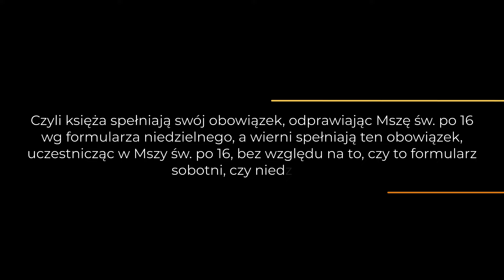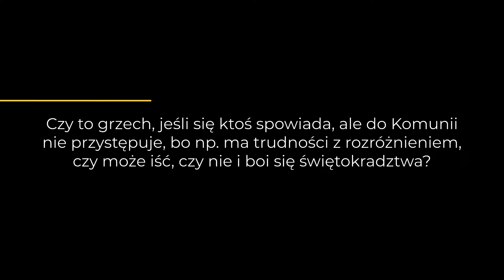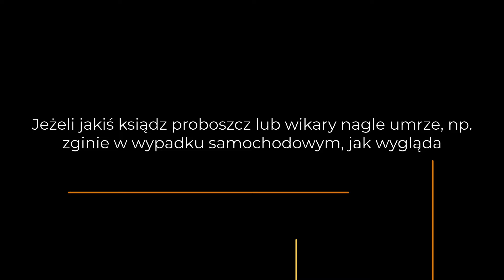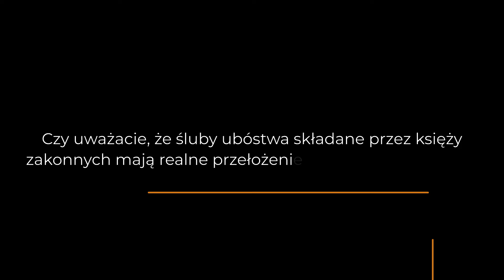Śmierć proboszcza, złe encykliki, śluby ubóstwa i nikogo nie nazywaj Ojcem | Święty Monitor Q&A 16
00:00 Intro
00:45 Ile modlitwy uznać za wystarczające, by nie było to grzechem? Jeśli nie modlę się wcale, a od jakiegoś czasu modlę się dziesiątką różańca codziennie i chodzę na Msze częściej niż raz w tygodniu, to już nie mam grzechu zaniedbania modlitwy?
02:32 Czy to, że świętowanie rozpoczyna się już w dzień poprzedzający po zachodzie słońca (i z tego się narodził ten zwyczaj), to oznacza, że post piątkowy (np. od pokarmów mięsnych) obowiązuje już od czwartku po zachodzie słońca?
03:33 Czy udział w Mszy św. wigilijnej odprawianej w niedzielę o godz. 22 był zarazem spełnieniem obowiązku uczestnictwa w Mszy niedzielnej?
04:48 Czyli księża spełniają swój obowiązek, odprawiając Mszę św. po 16 wg formularza niedzielnego, a wierni spełniają ten obowiązek, uczestnicząc w Mszy św. po 16, bez względu na to, czy to formularz sobotni, czy niedzielny?
07:41 Czy chcielibyście zostać biskupami?
09:54 Czy to grzech, jeśli się ktoś spowiada, ale do Komunii nie przystępuje, bo np. ma trudności z rozróżnieniem, czy może iść, czy nie i boi się świętokradztwa?
11:46 Co jeśli ksiądz udziela rozgrzeszenia, ale nie wymawia całej formy np. „przez śmierć i zmartwychwstanie swojego Syna i zesłał Ducha Świętego na odpuszczenie grzechów”. Co wtedy zrobić?
13:54 Nikogo na ziemi nie będziecie nazywać Ojcem, jest tylko jeden Ojciec – Bóg Ojciec, więc dlaczego księża pozwalają sobie na to, by do nich zwracać się ojcze, to samo dot. zakonników. Czy to nie wbrew Pismu?
17:01 Czy znęcanie się nad zwierzętami jest grzechem?
17:34 Czy są sytuacje, w których można bez zaciągania grzechu nie zgadzać się z encykliką?
20:13 Co daje Księdzu adoracja?
20:54 Jeżeli jakiś ksiądz proboszcz lub wikary nagle umrze, np. zginie w wypadku samochodowym, jak wygląda powołanie jego następcy i czy długo trwa?
23:05 Dlaczego ksiądz katolicki nie może podrzeć koranu lub innych ksiąg pogańskich? Przecież te „dzieła” to czyste zło.
24:30 Czy uważacie, że śluby ubóstwa składane przez księży zakonnych mają realne przełożenie na ubóstwo ich życia?

Twórcami kanału są:
➡️ ks. dr Wojciech Iwanecki – duszpasterz akademicki w Rybniku
➡️ ks. Piotr Piekło wikariusz w Parafii Św. Krzyża w Siemianowicach Śląskich, moderator rejonowy Ruchu Światło-Życie, katecheta w I LO im. Jana Śniadeckiego i SP nr 11 im. Juliusza Słowackiego

➡️ Wszystkie nagrania odbywają się w DARze:
dar.rybnik.pl

➡️ Montaż i animacje: Filip Zduńczyk
➡️ Współpraca: Agata Krosny